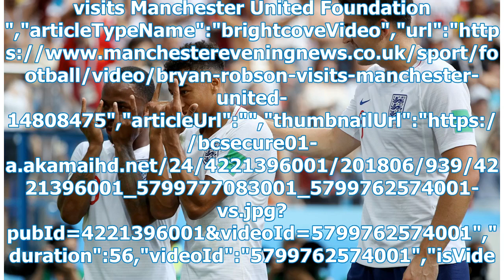Messi Lingard has crazy England and Man Utd fans